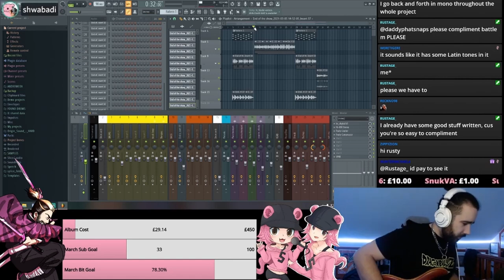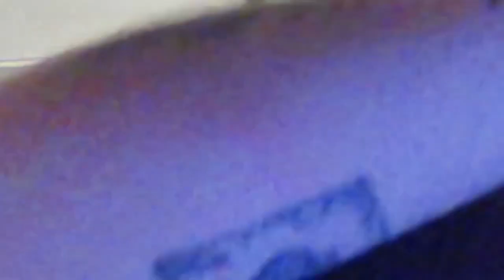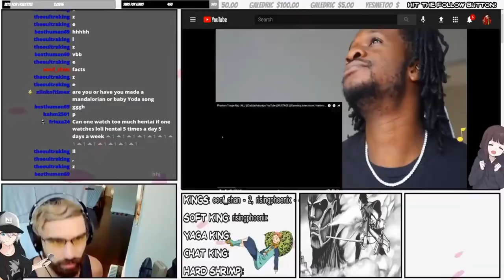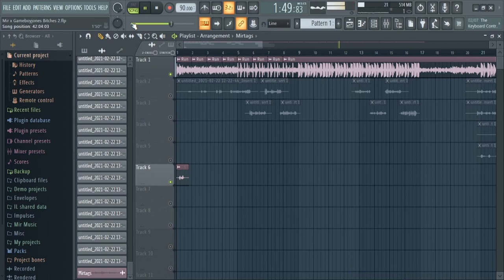Jessie | Nerdcore & Friends Highlights #15 w/ NoneLikeJoshua, Shwabadi, & more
jessie | nerdcore and friends highlights #15 | Originally posted on Mar 6, 2021

(0:00​​​) "The Blacks" take over Shwabadi's stream
(0:40​​) Thighhighsenpai is cleared by Professor Kuro
(0:53​​​) Shwabadi greets the Pe$o people
(1:19​​​) Shao Dow goes INOSUKE MODE
(1:37​​) BassedOlaf is a Jessie fan Pt. 1
(2:22​​​) "No. Yes. Boy." - Divide Music
(2:36​​​) BassedOlaf is a Jessie fan Pt. 2
(3:14​​​) Shwabadi curses God
(3:34) Mir Blackwell dedicates some freestyle slam poetry to Amylimaa on Freeced's live podcast
(4:31​​​) "Sign my ..." - Amylimaa
(4:45​​​) Stargirlkyu asks Connor Quest to open the llama pen
(5:01​​​) Shao Dow goes DMX MODE
(5:16​​) JustPeeacchi yelps
(5:20​​​) RUSTAGE notices the shape of Shwabadi's bass
(5:38​) BassedOlaf shows his dog, Bogdan
(6:05​​​) Divide Music gets a no-scope
(6:27​​​) Shwabadi loses it
(6:55​​​) We are the Champions (Cover) - NoneLikeJoshua feat. Scru Face Jean
(7:16​​) That Boi Wrong Freestyle - Mir Blackwell
(7:43) My Crew Jujutsu Kaisen (Live) - Shwabadi